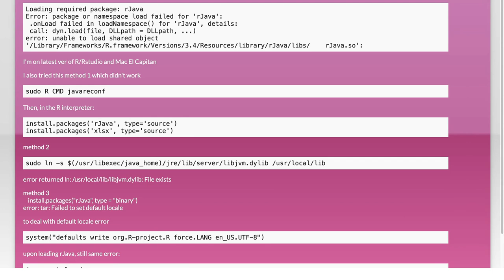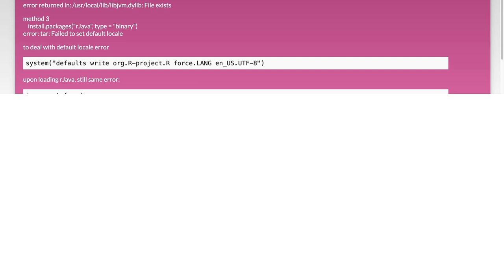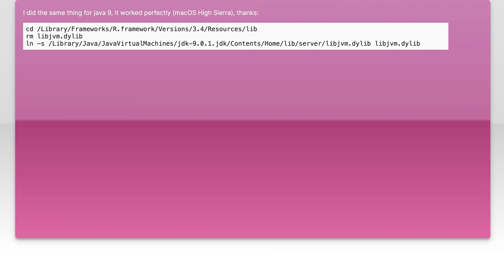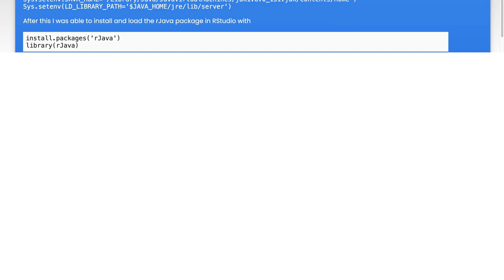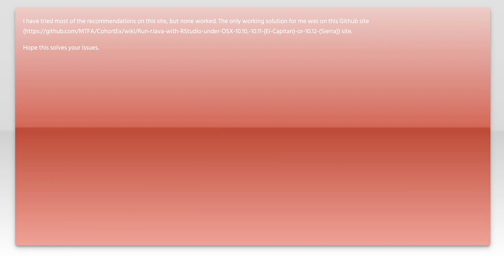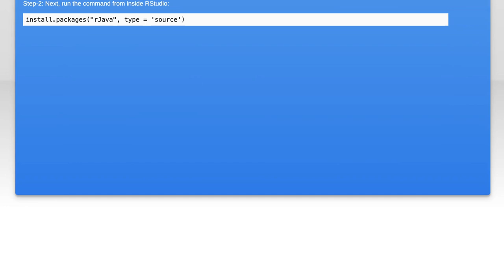How to Fix rJava Installation Issues on Mac El Capitan: Step-by-Step Guide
In this video, we tackle a common challenge faced by Mac El Capitan users: fixing rJava installation issues. Whether you're a data scientist, statistician, or just getting started with R, encountering problems with rJava can be frustrating. Join us as we provide a clear, step-by-step guide to resolve these issues and get your R environment up and running smoothly.

Today's Topic: How to Fix rJava Installation Issues on Mac El Capitan: Step-by-Step Guide

Related to: rjavainstallation, fixrjavamac, rjavamacelcapitan, rjavaissues, macelcapitan, step-by-stepguide,